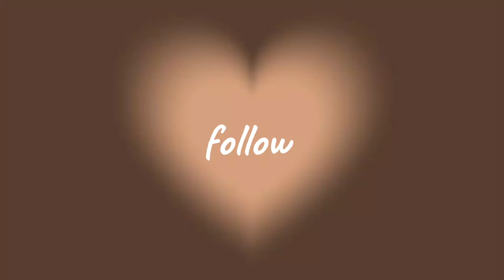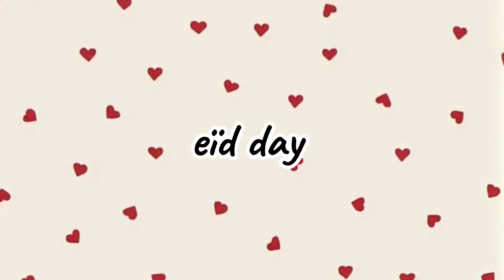ËID VLOG⭐ | صاوبت الحلوى🥯 grwm👝💄صلاة العيد✨ فطور العيد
Hi everyone💞
I am hidaya 19yo from casablanca🇲🇦3rd year of uni❤
My channel is for the postive vibes and girly stuffs only🌸
I like ♡baking♡makeup♡skincare♡
and everything related to girls